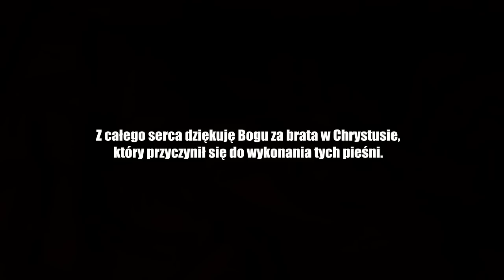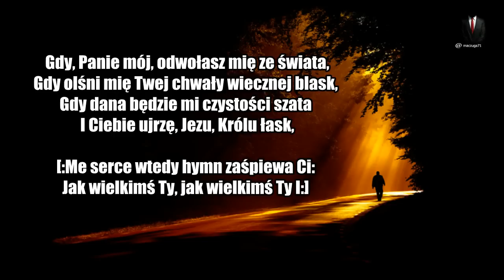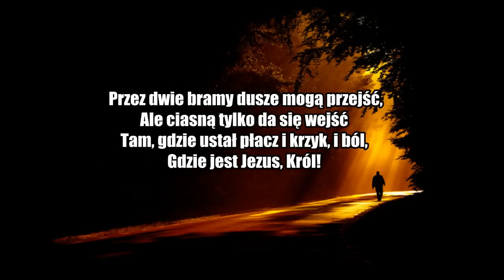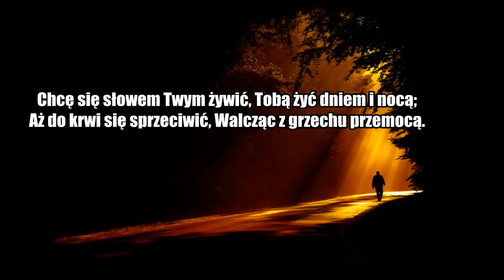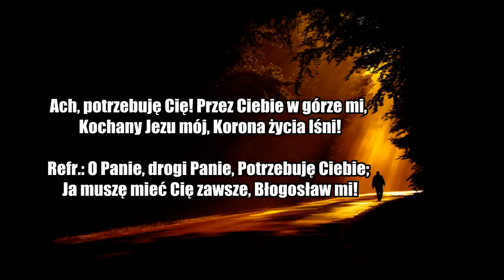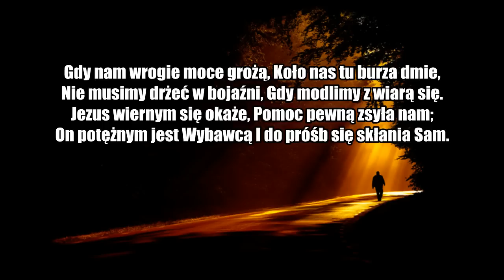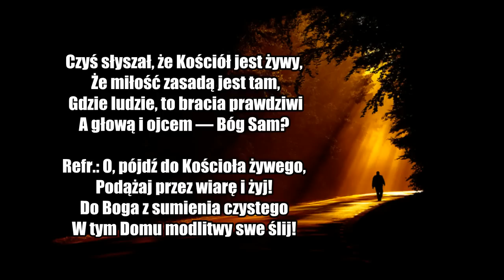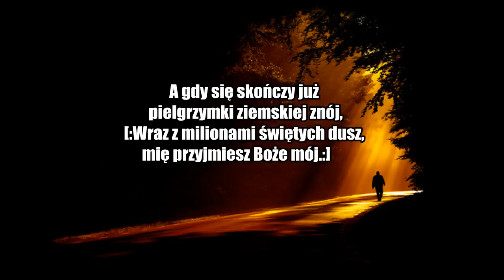Śpiewnik Pielgrzyma ( wybrane pieśni ) vol.2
Spis pieśni:
06. Barankowi cześć… ( 00:48 )
07. Chciejmy Zbawcę… ( 00:02:16 )
08. Chwalże, ma duszo… ( 00:04:38 )
09. Chwałę daj Panu… ( 00:07:21 )
12. Dziękujmy Bogu wraz… ( 00:11:22 )
15. Gdy na ten świat spoglądam… ( 00:13:59 )
16. Królu niebios, któż imienia Twego… ( 00:18:53 )
94. Głośmy radośnie wszyscy wraz… ( 00:22:18 )
102. Chrystus Pan opuścił niebios sław… ( 00:26:01 )
113. Mów mi, mów o Jezusie… ( 00:28:15 )
182. Jezus grzesznych przyjąć chce… ( 00:34:07 )
195. Po dwóch drogach śpieszy ludzki ród… ( 00:37:32 )
205. Któż poznał myśli Pana… ( 00:39:28 )
208. O, pójdźcie, posłuchajcie, co Bóg uczynił mi… ( 00:41:49 )
219. W swej litości, łaskawości… ( 00:44:57 )
232. Kiedy żyłem w grzechach swych… ( 00:47:27 )
242. Odpuszczone są me winy… ( 00:50:54 )
253. Bliżej, o bliżej… ( 00:52:53 )
262. Królu mój, Królu chwały… ( 00:55:52: )
285. Pragniesz li przekleństw grzechów…. ( 00:57:43 )
294. Błogiej radości nastąpił już czas… ( 01:00:48 )
299: Jak błogo wiedzieć, Jezus jest mój… ( 01:05:08 )
310. O cudny dzień… ( 01:07:29 )
320. Ach, potrzebuję Cię… ( 01:11:47 )
324. Chodzić wciąż z Panem, jaki raj… ( 01:14:24 )
337. Jak słodko imię Jezus brzmi… ( 01:17:09 )
348. Niechaj piękność Jezusa się we mnie lśni… ( 01:19:59 )
358. Przyjaciela mam, co pociesza mnie… ( 01:22:18 )
368. Za rękę weź mnie Panie… ( 01:24:35 )
370. Bóg obietnice swe spełni… ( 01:26:39 )
376. Duszo nie lękaj się… ( 01:29:13 )
416. Przyjacielem naszym Jezus… ( 01:31:41 )
417. Wierzę, próśb wysłucha Bóg… ( 01:34:02 )
421. Tobie tylko Panie Jezu… ( 01:36:18 )
443. Dopóki Zbawcę mam… ( 01:41:21 )
445. Kiedy wkoło ciebie burze… ( 01:43:22 )
600. Czyś słyszał, że kościół jest żywy… ( 01:49:04 )
718. Przyszedłem do Jezusa w nędzy mej… ( 01:52:19 )
728. O, cudowny jest mój Zbawiciel… ( 01:55:23 )
759. Kto w tym burzliwym życiu… ( 01:57:39 )
760. Naucz modlić się Boże do Ciebie… ( 01:59:37 )
761. Nie w wymowie słów modlitwy mej… ( 02:02:37 )
764. Ojcze Niebieski, Boże wszechmocny… ( 02:04:55 )
776. Kiedy chmury ciemne cię zatrwożą… ( 02:06:18 )
815. O jakże kocham Twój, najświętszy Boże dom… ( 02:08:31 )

Z całego serca dziękuję Bogu za brata w Chrystusie, który przyczynił się do wykonania tych pieśni.

podkład muzyczny:
Opracowanie należy do Powszechna Licencja Publiczna GNU
Wersja 2, czerwiec 1991
Copyright C 1989, 1991 Free Software Foundation, Inc.,
675 Mass Ave, Cambridge, MA 02139 USA.